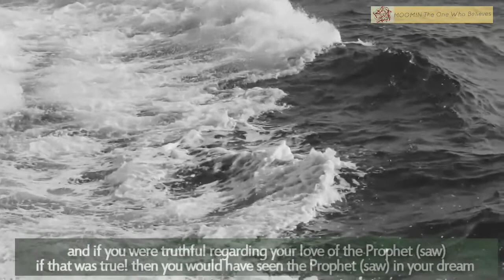How to see prophet Muhammad(saw) in your dream